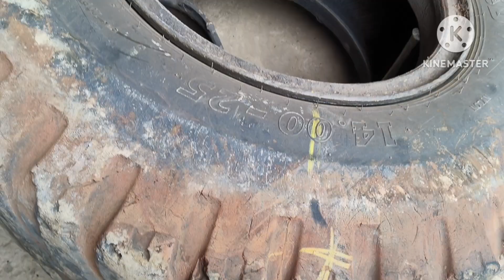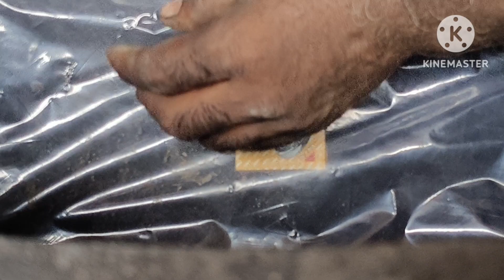New video and, Tyre, number,14,00-25 and fitting Full video ple support like#subscribe🙏Shiva Dozer